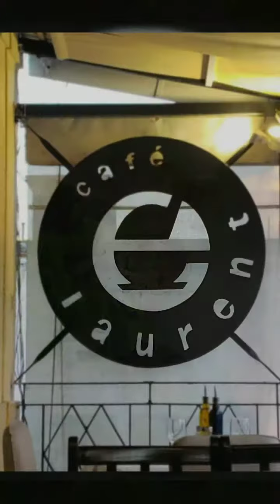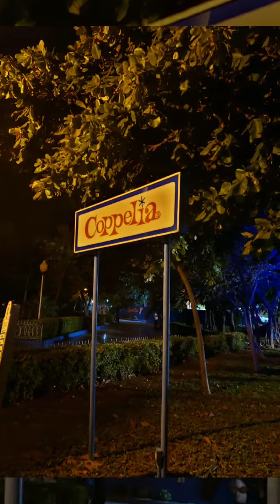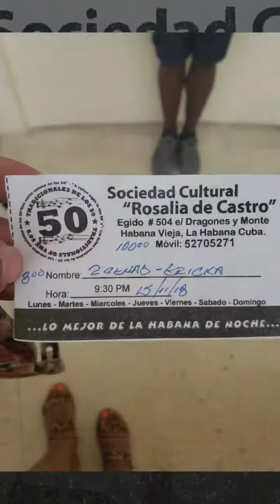HAVANA CUBA Part 1